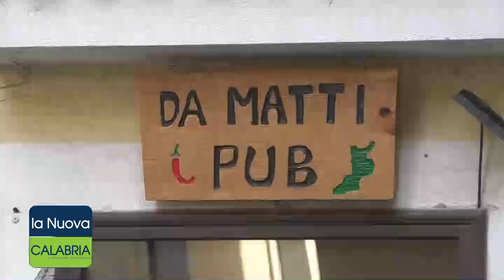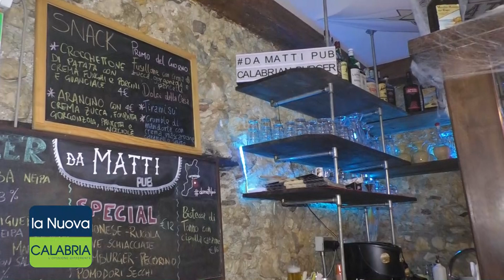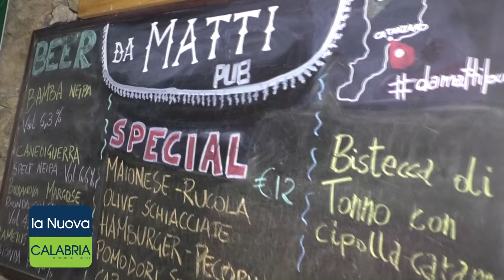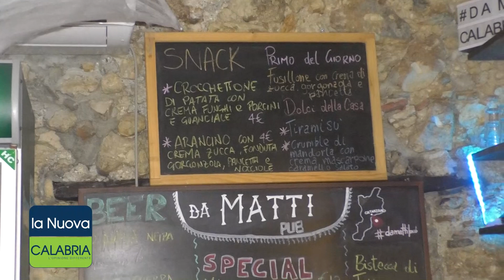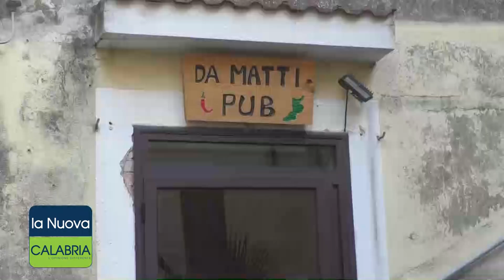Food a Catanzaro, nel centro storico 'Da Matti pub' si serve la calabresità